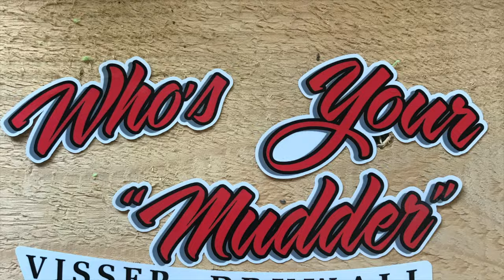Leader Of The Pack! South Coast Hobbies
This is South Coast Hobbies unique and beautiful defender , d110. The long wheel base on 4.2 Mtr’s is a very capable rig! Here is a collaboration of a few trails runs we’ve had, spliced into a relaxing trail run.

YouTube music no attribution required